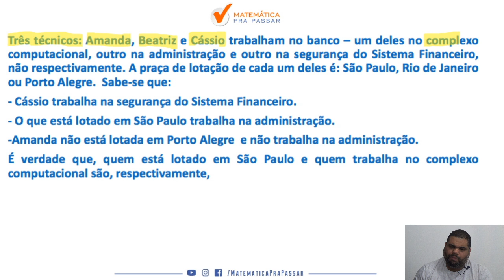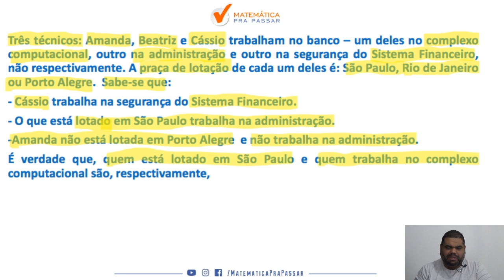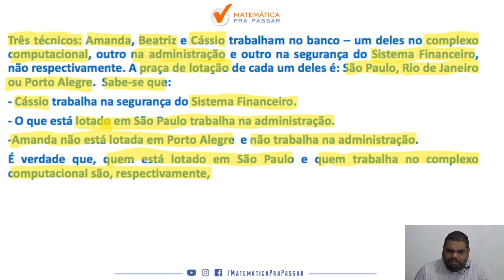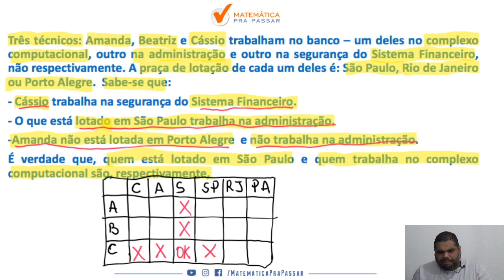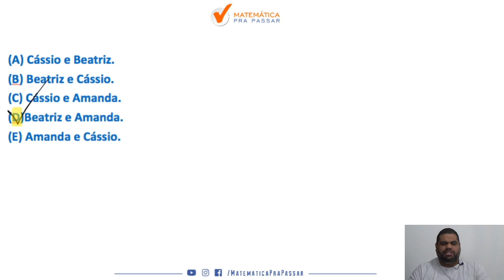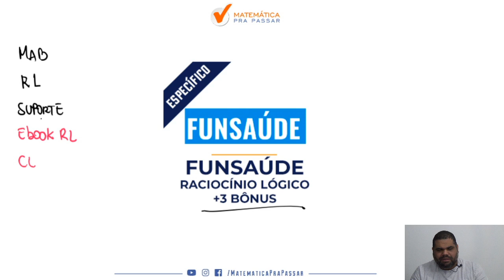Aprenda Associações Lógicas com o Método MPP | Quiz MPP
Você não sabe interpretar Questões de ASSOCIAÇÕES LÓGICAS?

Por isso, Você quer Aprender Associações Lógicas com o Método MPP para detonar na prova da Funsaúde .

Nosso professor, MARCÃO, através do método MPP, vai te ensinar a interpretar e resolver questões associações lógicas  para você nunca mais errar na hora da prova.

Você verá que aprendendo  Raciocínio lógico, com método MPP,  e em especial associações lógicas, estará a frente de muitos concorrentes no seu Concurso Público.